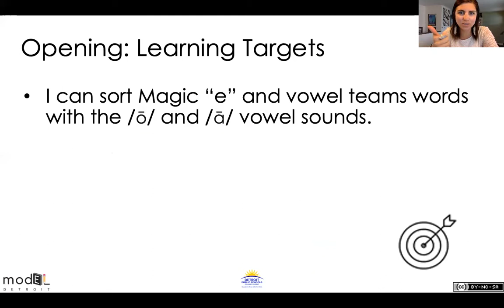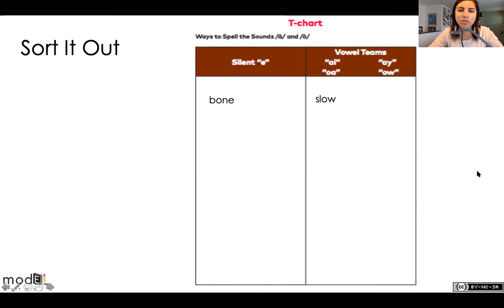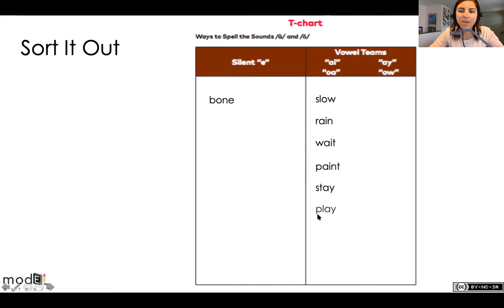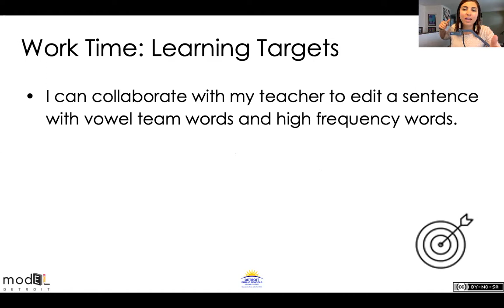Lesson 114- Skills Block